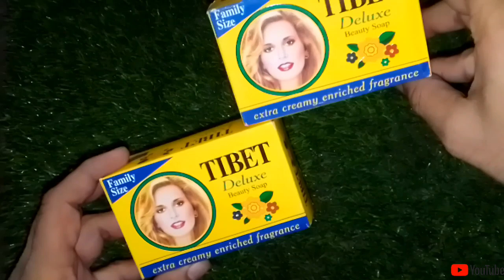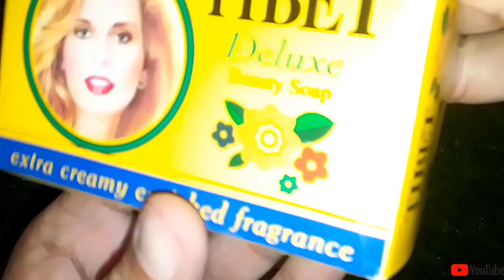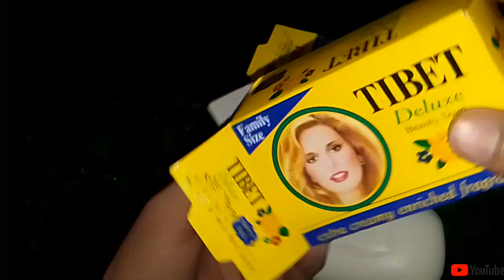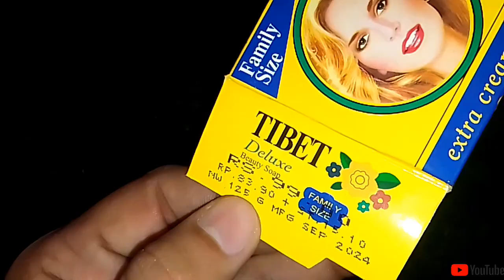TIBET deluxe Beauty soap review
pakistan famous soap